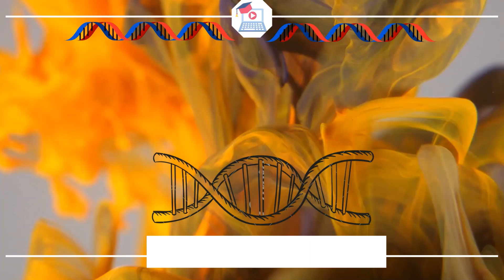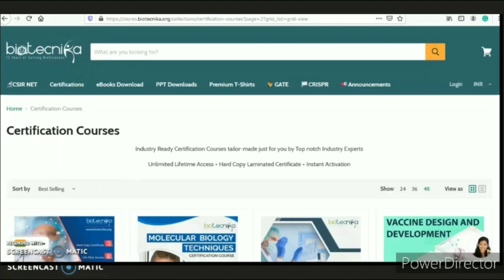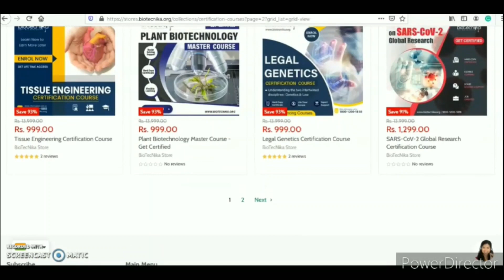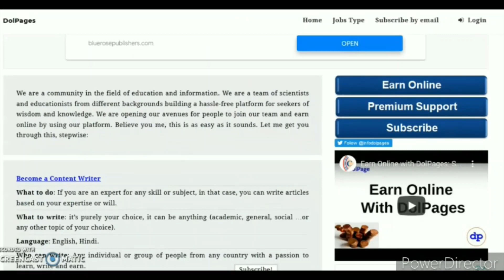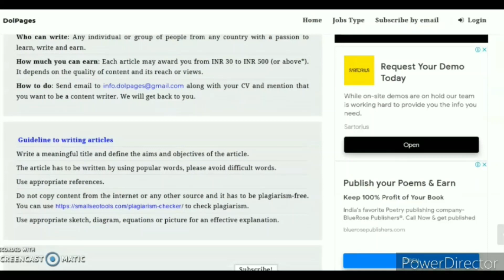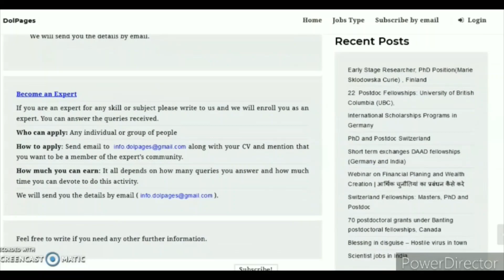Online certification courses, workshops and webinars to boost your profile. Earn Money Online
Here are the links for websites mentioned in the video @Biotecnika
2. STEMskills Lab Hands on Training
4. Earn online money on Dolpages